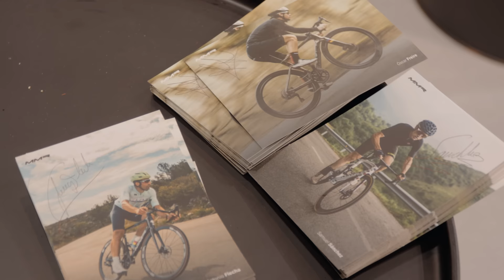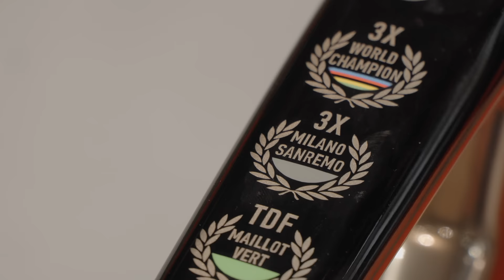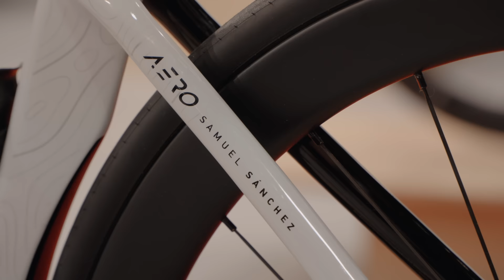SAMU Y FREIRE en FLANDES | LEYENDAS DE VELOFOLLIES | Juan Flecha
Junto a Samu y Freire, embajadores de MMR, visitamos Velofollies, la feria de la bicicleta más grande y variada del Benelux para conocer las novedades de la marca en el 2024 y los frutos de la MMR Academy.